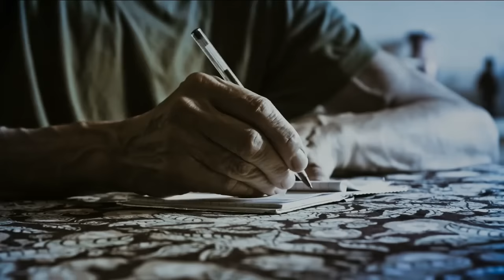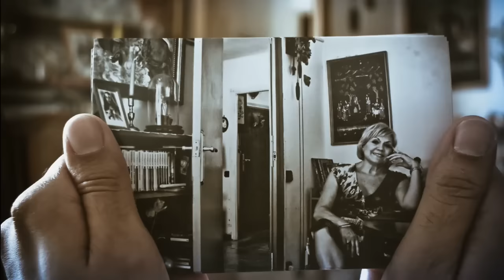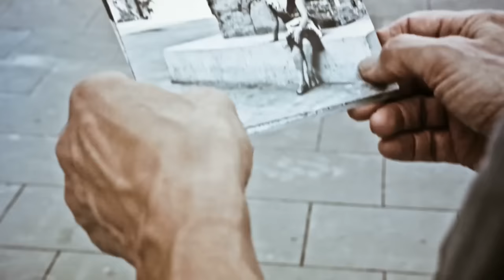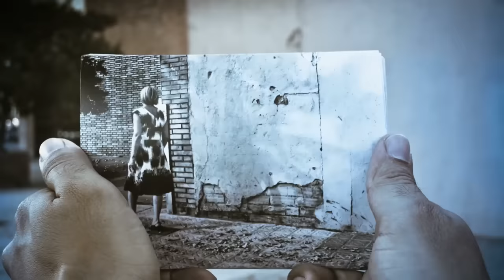Audiko - Back Home (Original Mix) [D.MAX Deep]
[Full Track + Music Video] Label: D.MAX Deep.
DJ/Radio Support: Markus Schulz, ASKII.
Tracklist:
01. Back Home
02. Back Home (State4 Remix)